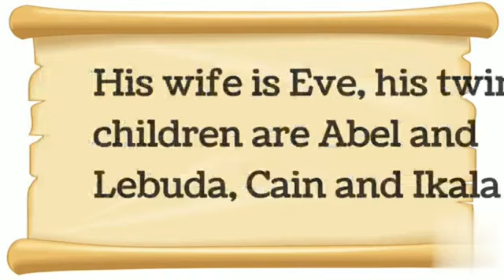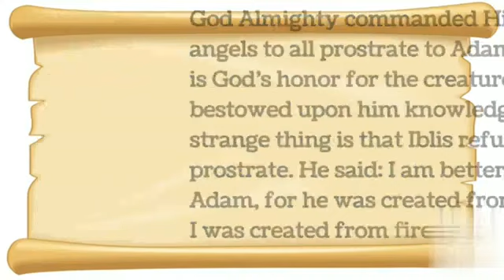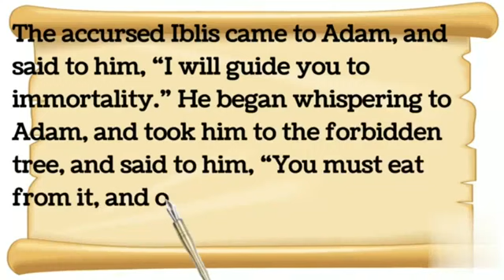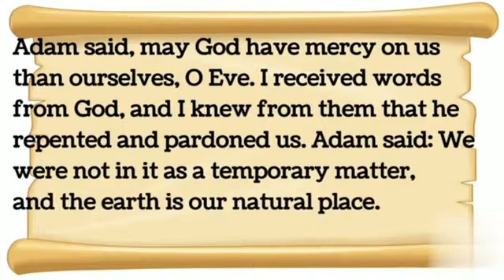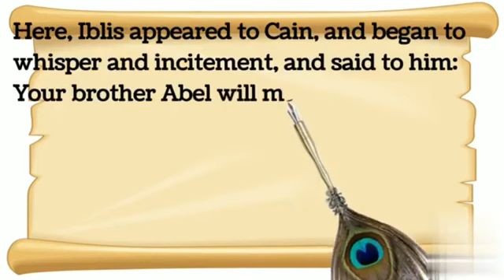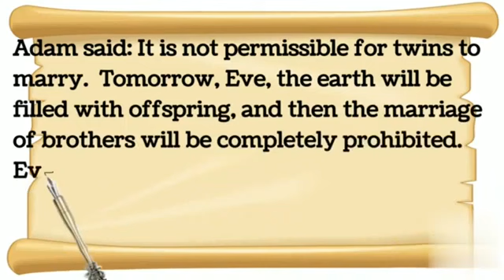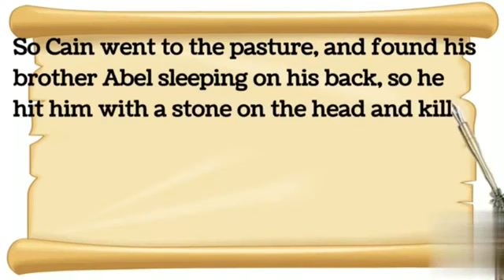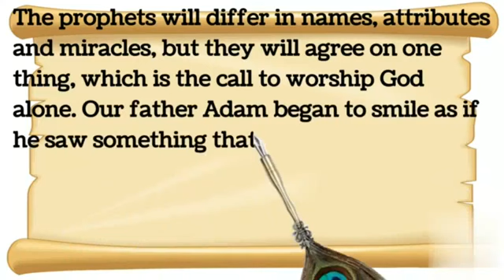The story of Adam, peace be upon him